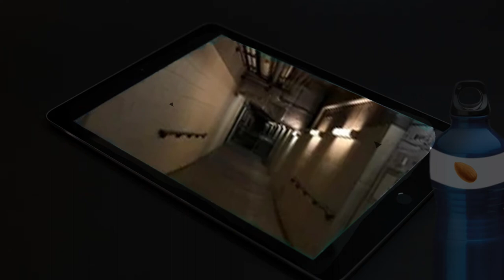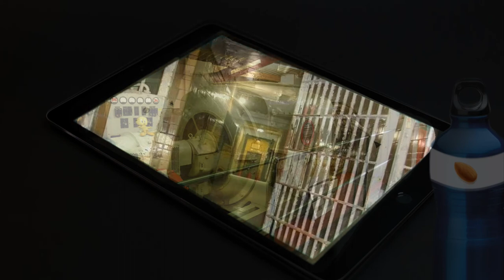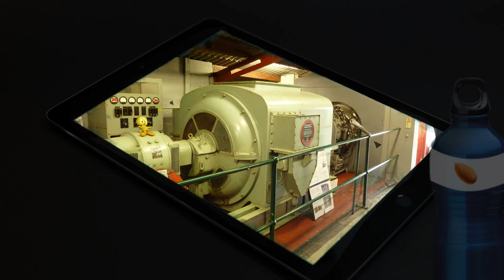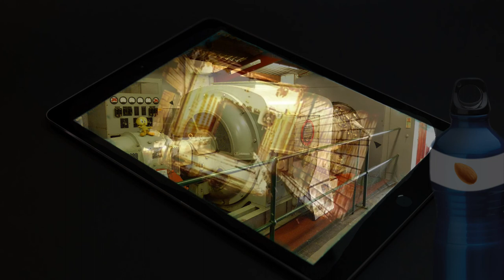Úroveň 3 | Elektrická stanica | The Backrooms SK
Vitaj, cestovateľ. Vitaj v úrovni 3. Buď prosím na pozore pred entitami číhajúcimi na tejto úrovni. Taktiež sa prosím vyhni základniam Maskovaných Panien a N.K.P. Radi Ťa uvidíme v našej základni Gamma a ak máš trocha viac peňazí na utratenie zájdi do skladu N.O.S.B. Veľa štastia.

Tím H.E.S